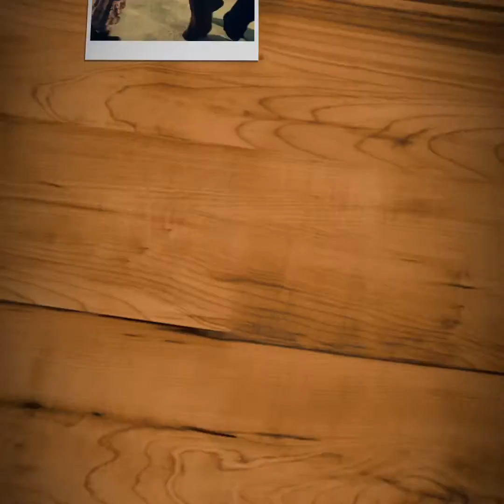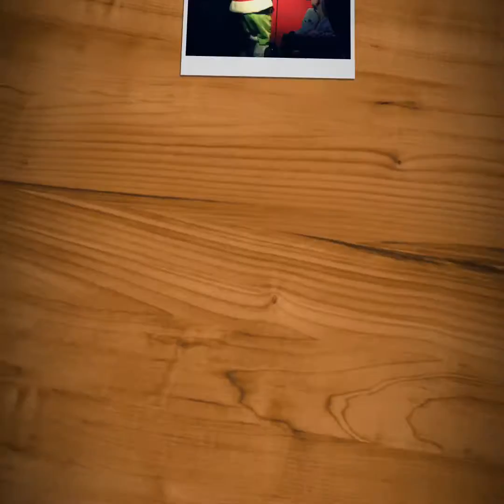Pensacola Performance Tour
Christmas Downtown Pensacola - Performance Tour